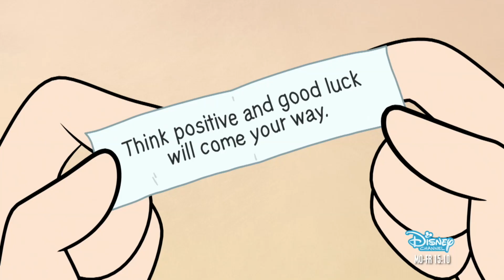STAR GEGEN DIE MÄCHTE DES BÖSEN - Clip: Glückskekse | Disney Channel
Asiatische Traditionen sind noch neu für Star. Als sie die kleinen Glückskekse für sich entdeckt ist sie völlig aus dem Häuschen! Werden all ihre Prophezeihungen auf magische Weise in Erfüllung gehen?

Star gegen die Mächte des Bösen - Montag bis Freitag im Disney Channel

Schaut euch tolle Videos auch in der Disney Channel App an!

Mehr über Star gegen die Mächte des Bösen:
Nach ein paar kühnen Auseinandersetzungen mit außerirdischen Monstern wird die fröhliche Prinzessin Star Butterfly von ihren königlichen Eltern auf die Erde geschickt, um dort mit der Familie Diaz zu leben. Auf der Erde fällt sie sofort durch ihren sehr eigenen interdimensionalen Style auf. Zusammen mit Teenager Marco gerät die Austauschschülerin Star fortan in allerlei brenzlige Situationen, nicht nur in fremden Dimensionen, sondern auch in der örtlichen Highschool. Und das alles nur, um ihren königlichen Zauberstab – über dessen Benutzung sie noch einiges lernen muss – zu verteidigen.